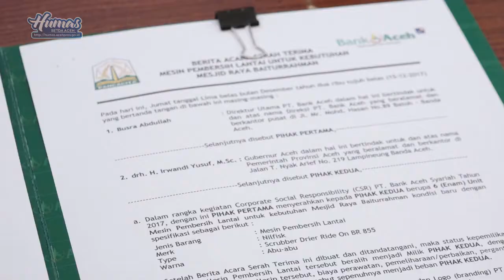Irwandi : Perusahaan Lain harus Tiru Penyaluran CSR Bank Aceh